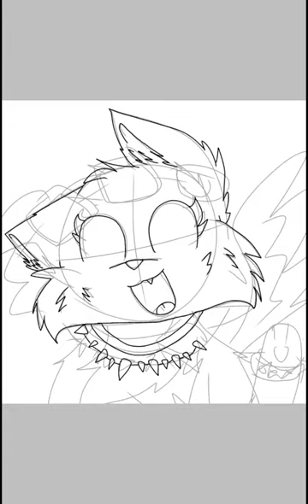My profile picture ❤️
This is actually one of my drawings from 2018,but i hope you enjoyed the drawings!